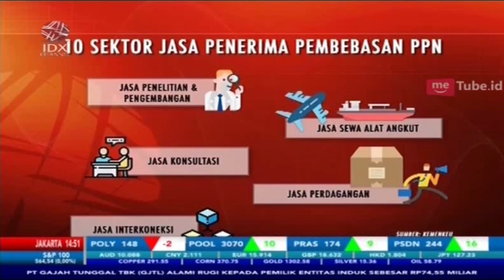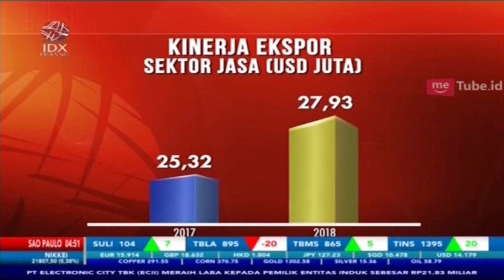KEMENKEU PERLUAS PAJAK UNTUK EKSPOR SEKTOR JASA, INI PENJELASANNYA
IDX CHANNEL - Kementerian Keuangan memperluas pajak terhadap jenis ekspor jasa kena pajak yang memiliki tambahan nilai dengan tarif nol persen. Kebijakan tersebut diharapkan mendorong perkembangan sektor jasa modern serta meningkatkan daya saing dan memperbaiki naraca perdagangan. Perluasan jenis ekspor jasa ini dituangkan dalam peraturan Menteri Keuangan No 32 Tahun 2019 yang mulai berlaku 29 maret 2019, kebijakan ini diharapkan mampu mendorong perkembangan sektor jasa modern serta meningkatkan daya saing ekspor jasa indonesia